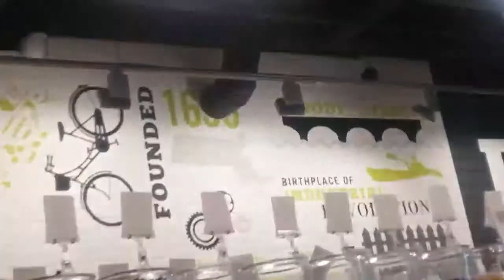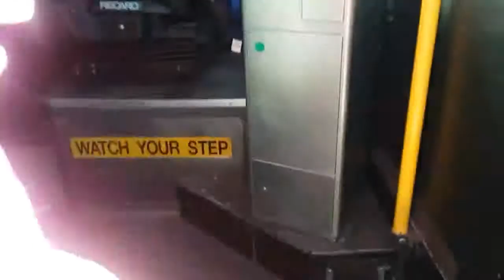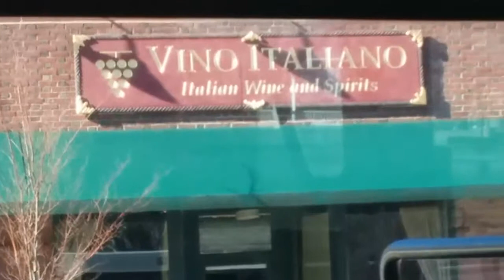Riding the 70A Bus from Waltham Central to North Waltham and Railfanning/Busfanning Waltham Central